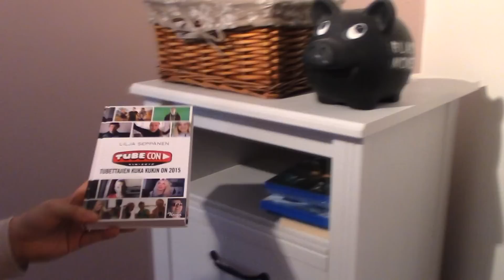12K - KIPPARIN KÄMPPÄ 2K15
POSTIOSOITE: Tomi Koivuniemi Poste Restante 05800 Hyvinkää
Tämmönen kämpän esittely teille tällä kertaa.
Aattelin nyt jotain vähä jotain spesiaalimpaa kuvata 12K tilaajien kunniaks. Tää on pitäny jo pitkään kuvata, mutta aina lykänny tätä kuvaamista! Joku "oikee spesiaali" tulossa kyllä vielä  :)